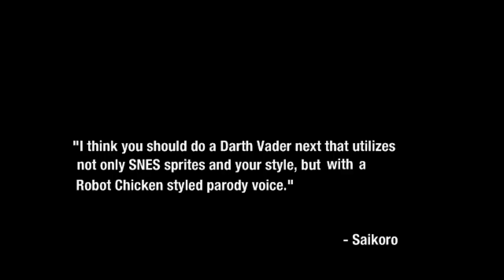Matt's MUGEN Battles [10/7/24] [3x 1v1's]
What's up everybody? Today I bring you three battles! Gene VS. Guts, Captain Falcon VS. Mr. Satan, and Luke Skywalker VS. Colonel Sanders - Who comes out the winners in these bouts? Tune in and find out!